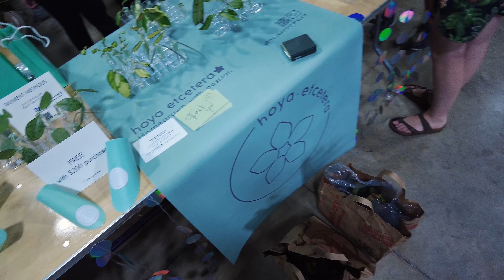VLOG - International Aroid Society Tropical Plant Expo 2024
I visited the International Aroid Society Tropical Plant Expo with my friend Alice!

Alice @youdontevengrowhere
Sean @onlyplants

*Live plants are only available for shipping within Canada.